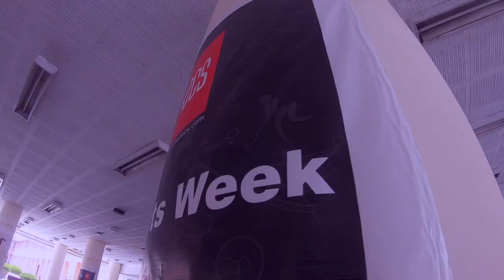Sports Week Opening Ceremony | Ayub Medical College Abbottabad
Featuring Sports week event organized by the administration of Ayub Medical College.
The sports week even take place every year in which different games are played by the students in a team format from first year MBBS all the way upto Final Year MBBS.
The sports week ceremony in this video dates back to july of 2022. Reason for uploading it pretty late is obvious, INCONSISTENCY and PROCRASTINATION.